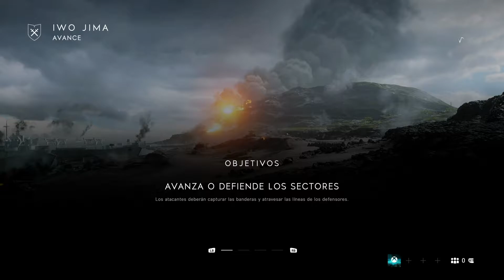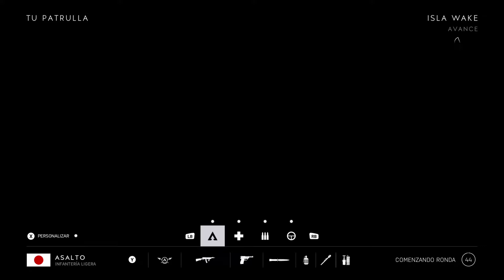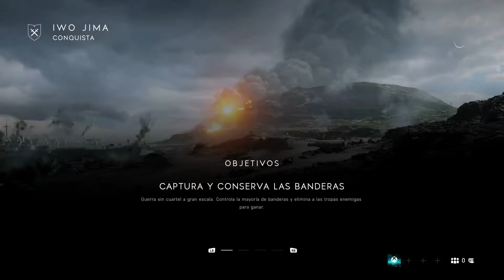ASI ES LA GUERRA DEL PACIFICO EN IWO JIMA - BATTLEFIELD V DLC VIENTOS DE GUERRA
Chicos en esté vídeo estrenare él Dlc Vientos de Guerra de esté magnífico Battlefield V, él cuál está basado e inspirado en La Guerra Del Pacífico, pará mí él mejor Dlc de todo Battlefield V, dónde estrenaremos él Mapa de Iwo Jima, qué es uno de los Mapas de esté Dlc, esté Dlc cuenta con un total de 4 Mapas y esté Mapa pertenece al Dlc Vientos de Guerra, de La Guerra Del Pacífico, todo con 64 Jugadores simultáneos es una auténtica locura audiovisual, lo continuaremos muy pronto en él canal, y recordad, la guerra no acabará.Apoyar esté vídeo con muchos likes y suscribiros pará más Battlefield V, Un saludo de Rubenaco Gamer y hasta la próxima qué será dentro de muy poco.Chao.